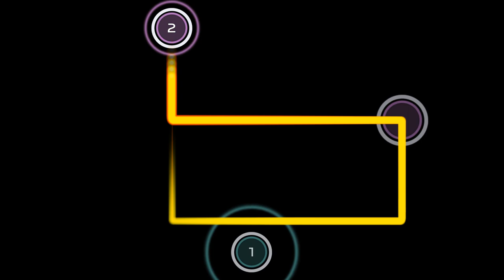osu! maze cursor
osu! danser visualizer